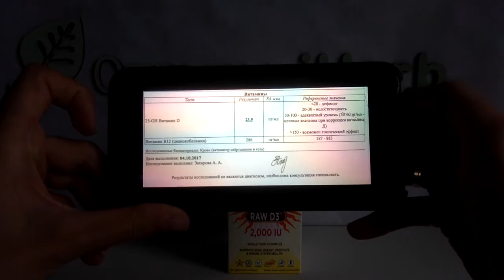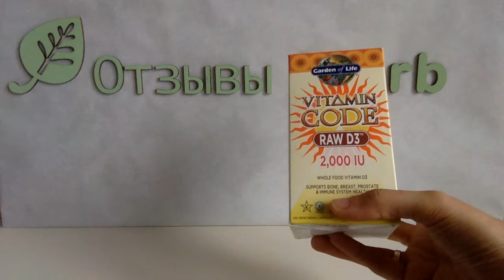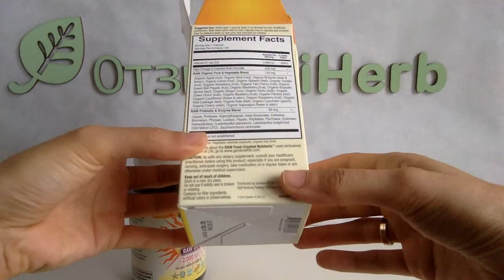IHERB: Garden of Life, Vitamin Code, Raw D3, 2,000 IU (Необработанный витамин D3 )- Видео обзор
Витамин D3 растительного происхождения. 2000 единиц. Большая стеклянная банка. 100% RAW

Garden of Life, Vitamin Code, необработанный витамин D3, 2,000 МЕ, 120 капсул UltraZorbe
Цена: $26.59